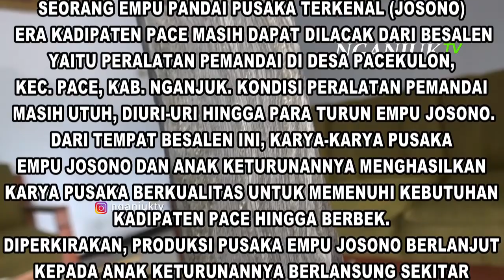Empu Keris Josono: Dari Besalen ini, Empu Josono Memandai Pusaka Kadipaten Pace | Nganjuk TV